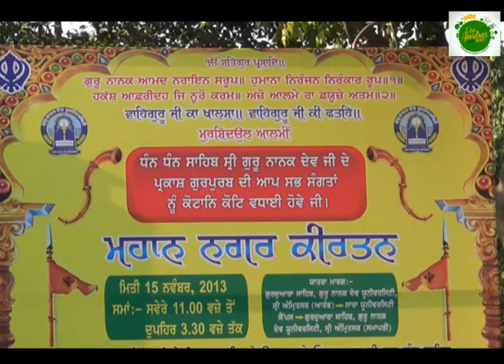Green Nagar Kirtan by Guru Nanak Dev Unversity and Khalsa Colege Governing Council, Amritsar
Green Nagar Kirtan on the occasion of Guru Nanak Sahib's Parkash Purab by Guru Nanak Dev University(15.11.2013) and Khalsa College Governing Council, Amritsar (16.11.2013). The Eco Amritsar team is constantly trying to create sensitization with the support of Sikh Spirit  Foundation, the idea of creating Green Nagar Kirtans in which the Sangat is expected to prepare and share ecologically degradable langar. It gives us great happiness to share the enthusiasm shown by the volunteers from Guru Nanak Dev University, NSS unit Khalsa Colege Amritsar, and Amritsar Administration to fully endorse the idea and take definite steps towards an Environmentally responsible way of celebrating the Gur Purabs. Many more such initiatives to follow.